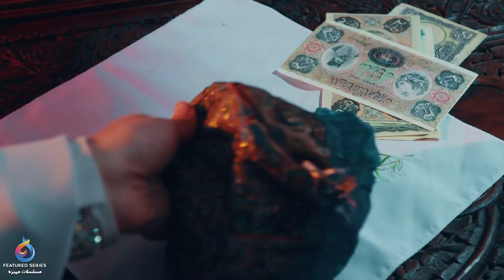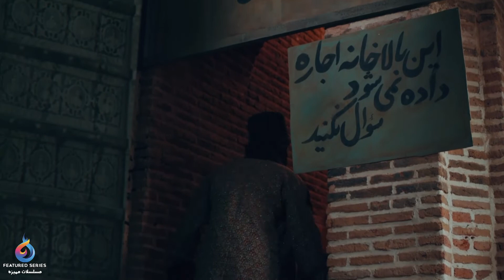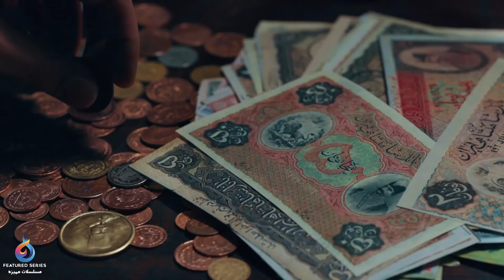Lady of The Mansion - Episode 14 | مسلسل سيدة القصر - الحلقة 14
مسلسل سيدة القصر - الحلقة 14

يتناول هذا المسلسل حقبة تاريخية في زمن الحكم القاجاري وتحديداً فترة اغتيال ناصر الدين شاه على يد ميرزا رضا كرماني وتدور أحداثه في إطار رومانسي تاريخي

الممثلين :
حسام منظور
مریم مؤمن
بانته‌آ بناهیي ها
نیکي نصیریان
غزل شاکري
اندیشه فولادوند
رامتین خدابناهي
شبنم فرشادجو
علي رضا شجاع‌ نوري
رضا نجفي
مینا وحید
مجید سعیدي
باوان افسر

إخراج : عزيزالله حميد نجاد
كتابة : احسان جوانمرد

النوع : تاريخي - رومانسي

نعرض لكم على قناة مسلسلات مميزة مجموعة من المسلسلات المشوقة التي تقوم بسرد بعض القصص التاريخية والدرامية المتعددة بطريقة  محترفة تجذب المشاهد لمشاهدة جميع الحلقات .